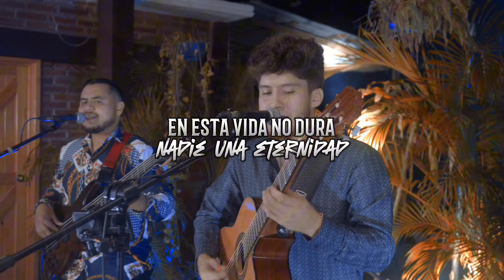La bertiniza de culiacan x Rodrigo Guerrero -Tiempo Marcado [liryc video] [en vivo]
la bertiniza de culiacan x Rodrigo guerrero  corridos 2024
tiempo marcado